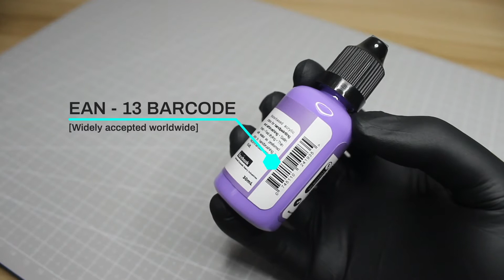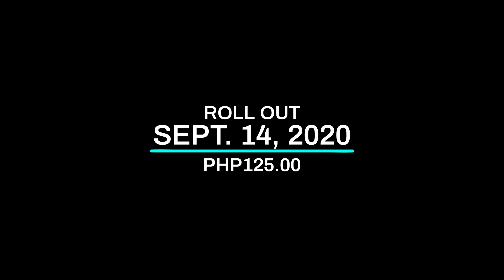Anatomy of a paint bottle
Armored Komodo is proud to present our latest waterbased acrylics series. This video contains a breakdown of the bottle's parts, alongside information that will benefit both seller and consumer.